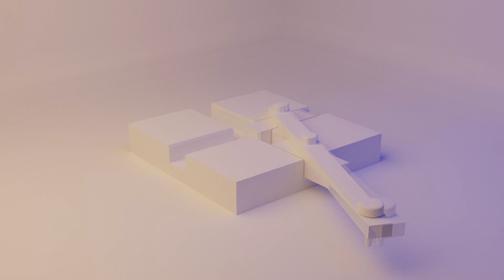Blender Rigid body Fun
This short video displays the Rigid Body simulations carried out using Blender.

Team EngMorph